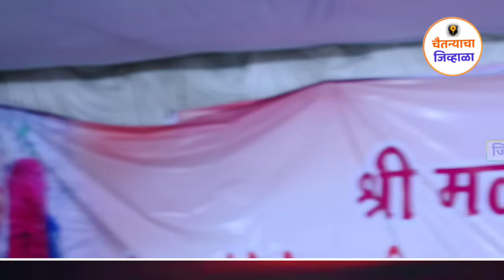आयुष्यात हे ठरवाच... आवाजाचे जादुगर पुरुषोत्तम महाराज पाटील| purushottam maharaj kirtan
आवाजाचे जादुगर पुरुषोत्तम महाराज पाटील यांचे अतिशय सुंदर किर्तन
आवडल्यास शेअर करा आणि चॅनलला सबस्क्राईब करायला विसरू नका राम कृष्ण हरी 🙏